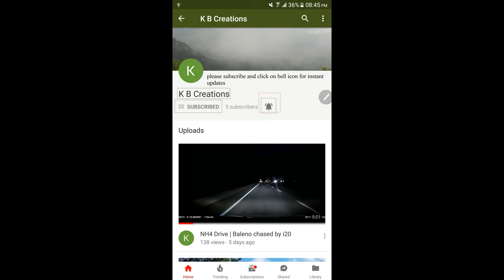KSRTC Rajahamsa bus Accident with SRE Travels of Ananth Group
Accident happened on NH4 near Apoorva Resort, Davanagere, Karnataka around 4 AM in the morning on 19-OCT-2017